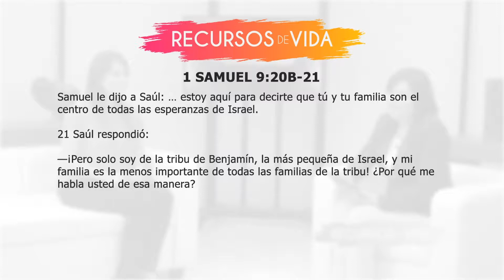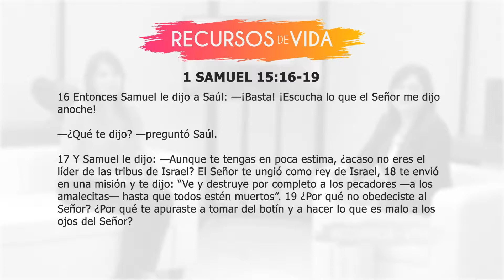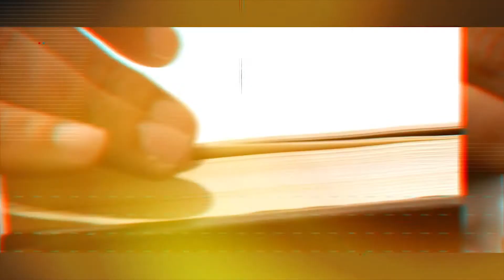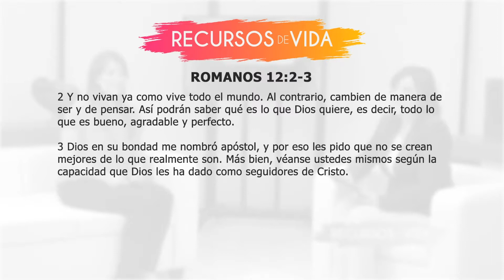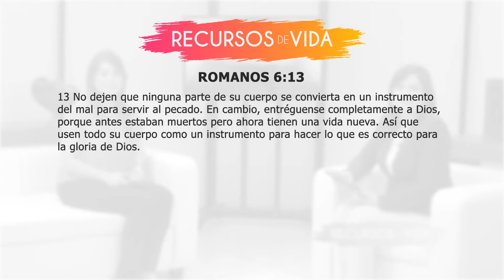Recursos de Vida - Que tus pensamientos no te limiten